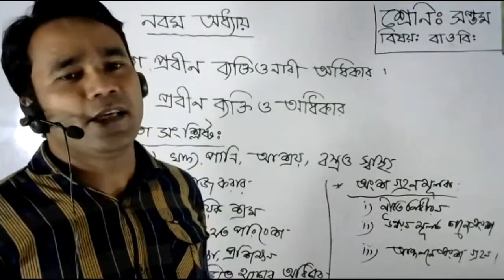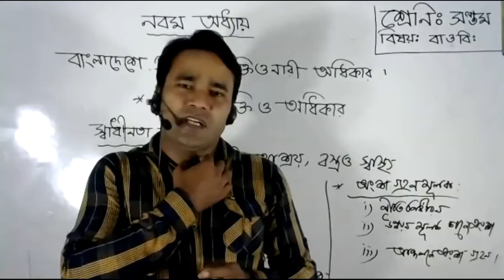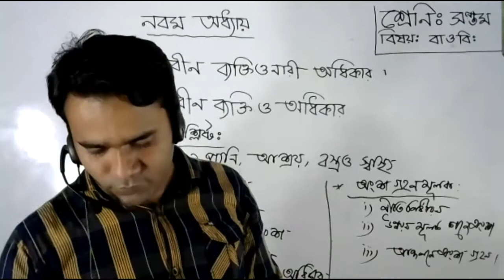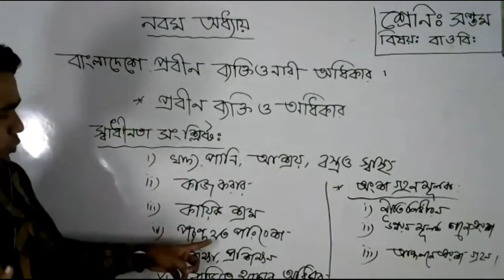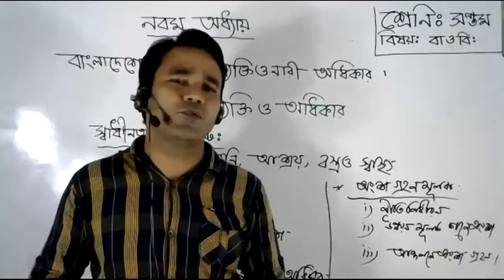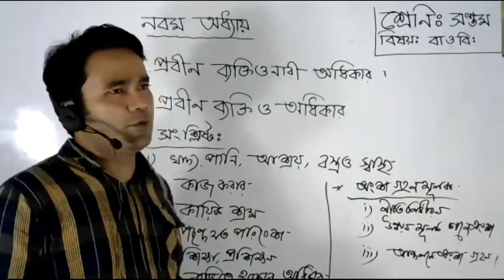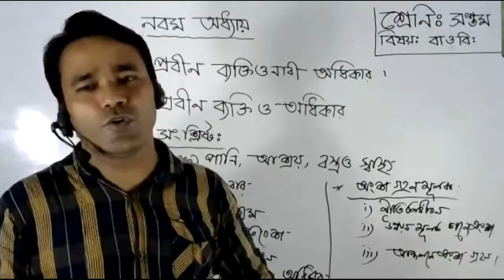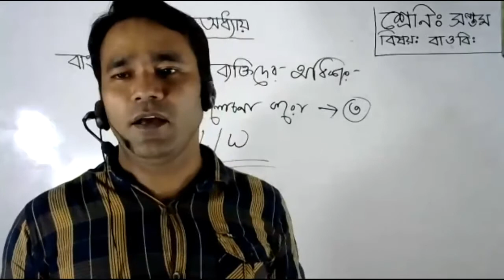Seven BGS live class,21 10 20